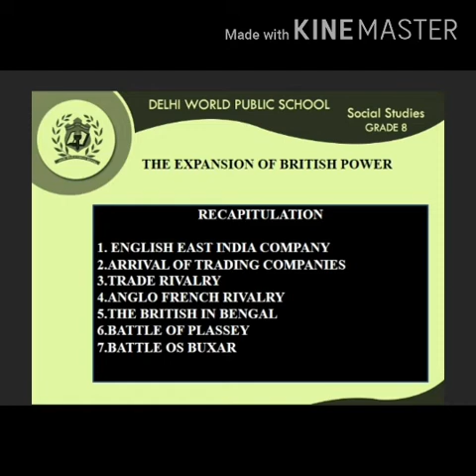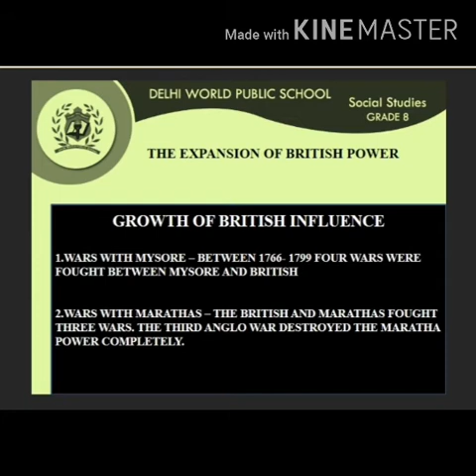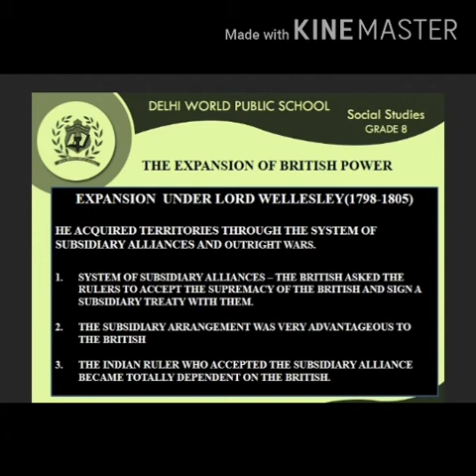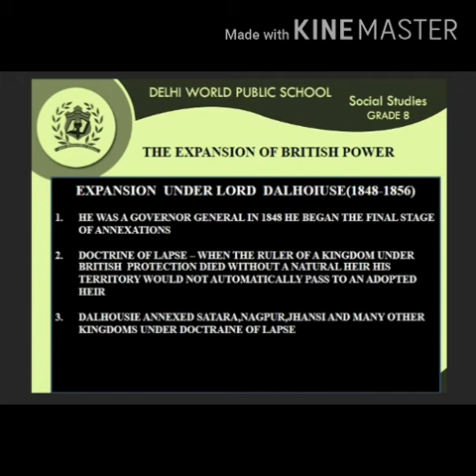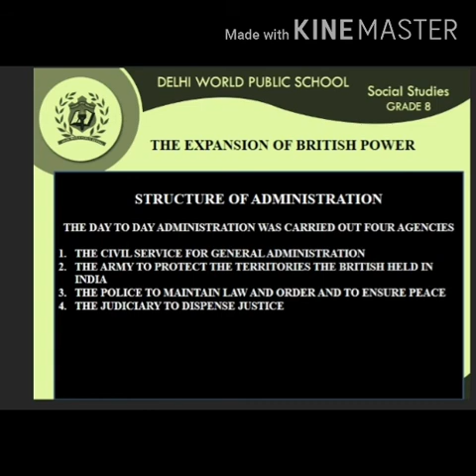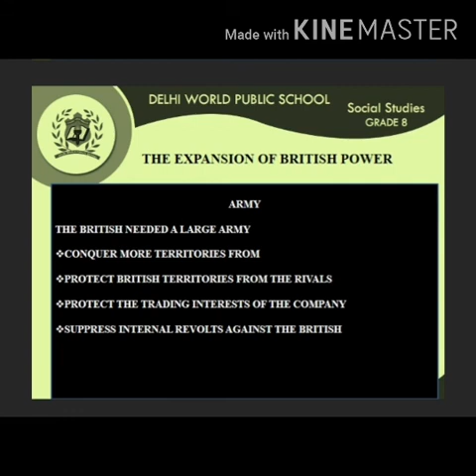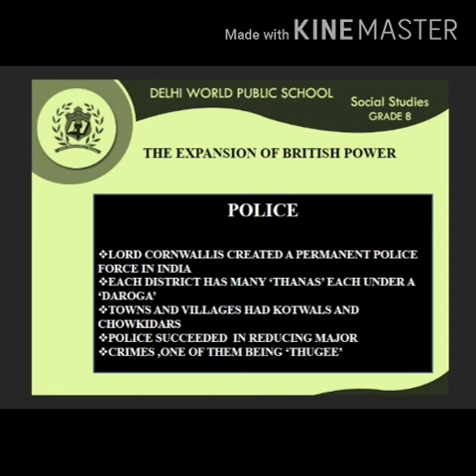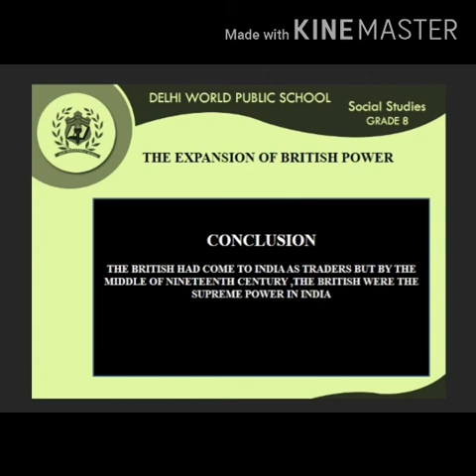GRADE 8 - EXTENSION OF BRITISH POWER - GROWTH OF BRITISH INFLUENCE